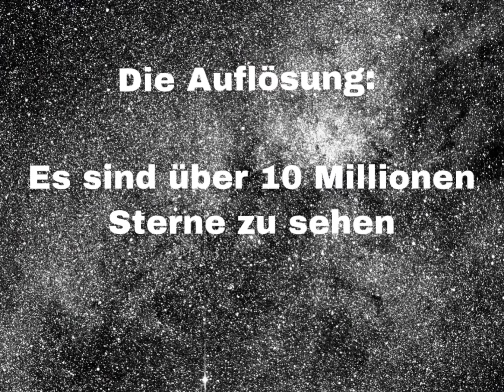Teleskop Tess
Melanie